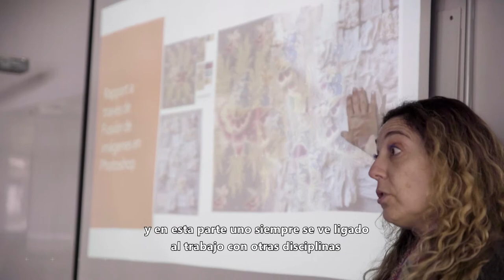Conoce la carrera de Diseño de Vestuario de la escuela de Diseño - Duoc UC